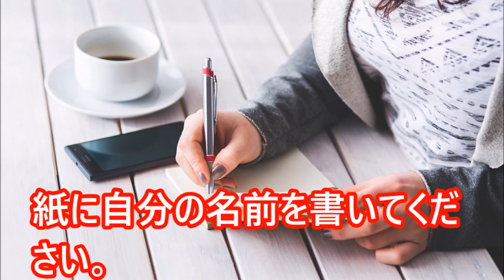【心理テスト】あなたの友人に対する本当の気持ちがわかる！？【相互登録】